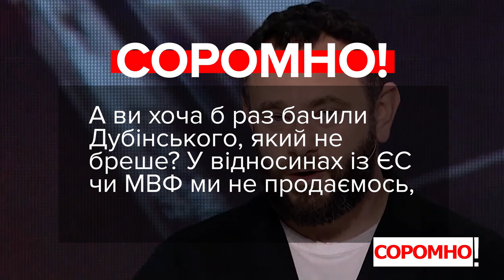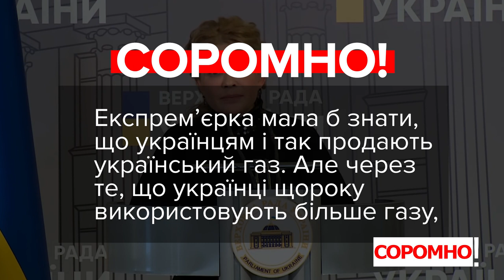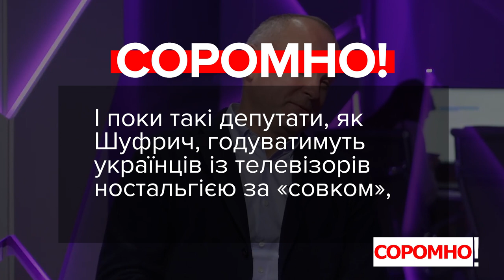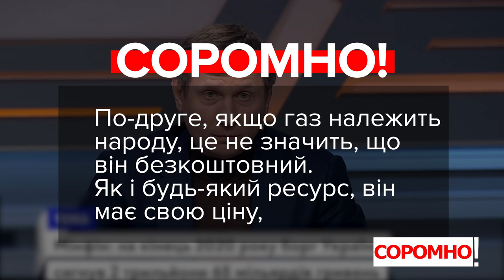VoxCheck & Соромно. Дубінський, Тимошенко, Шуфрич, Батенко, Шахов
Олександр Дубінський, депутат, позафракційний:
«А ви бачили хоч один вияв суб’єктності за останні 6 років української держави, котре сказало б: “Ні, це наші інтереси і ми їх будемо захищати”? Та ні, сказано вирубати ліс – ми вирубаємо, немає питань. Їм хмари скажуть продати – вони продадуть. Поміняти місцями колір прапору за 600 мільйонів євро, чи ще якусь чергову подачку».

Юлія Тимошенко, депутатка, лідерка ВО «Батьківщина»:
«Чому газ із сховищ дешевий, чому український газ не віддають людям?»

Нестор Шуфрич, депутат, фракція «Опозиційна платформа – За життя»:
«20 копійок, я ще пам’ятаю. Пломбір в стаканчику – 20 копійок».

Тарас Батенко, депутат, депутатська група «За майбутнє»:
«Непотрібні наглядові ради державних підприємств і банків з космічними зарплатами з кишень наших платників податків залишаються як плювок українському суспільству по сьогоднішній день».

Сергій Шахов, депутат, депутатська група «Довіра»:
«Що забрав сьогодні МВФ, Світовий банки і ЄБРР в України? Що нам заборонил робити? Роділили газову плати, наш ресурс сьогодні природний, котрий належить народу. Нам диктує Європа, яку ціну нам поставити на бензин, на солярку, на газ, на електроенергію».